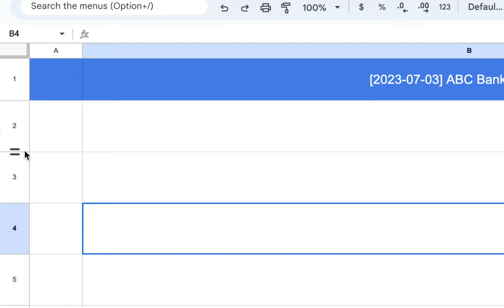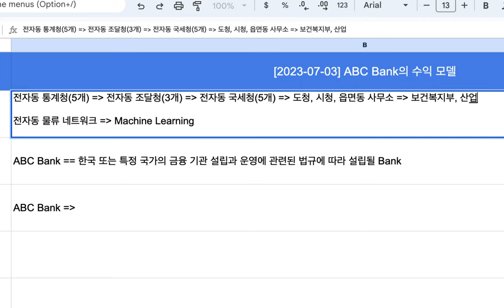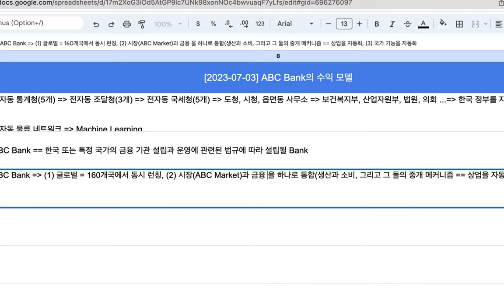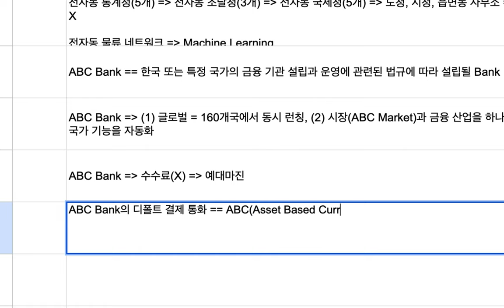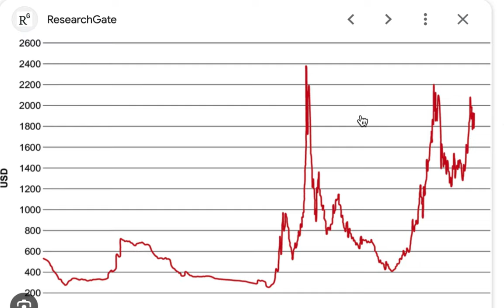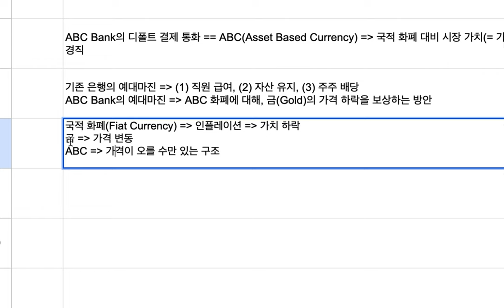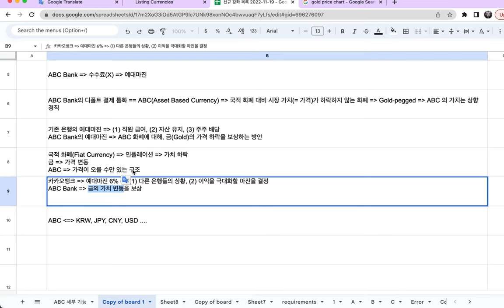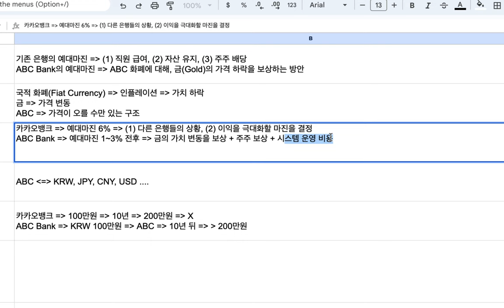[abc bank] 25 - ABC Bank의 수익 모델